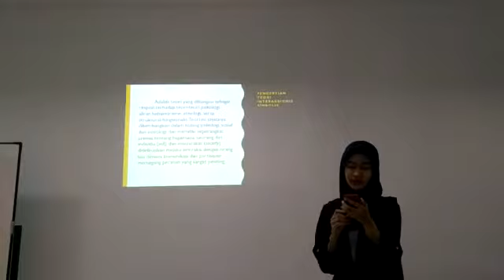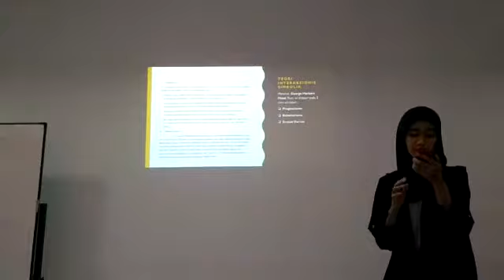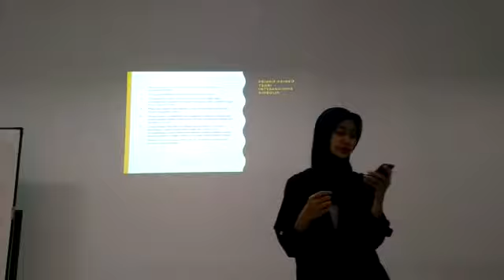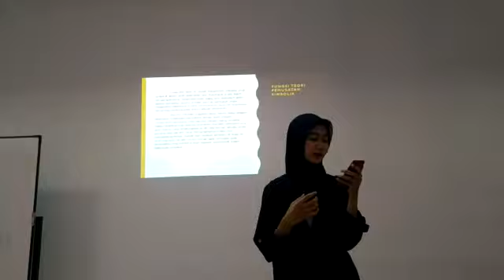Teori Interaksionis Simbolik & Teori Pemusatan Simbolis - Prilya Dwi Ozyza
Mata kuliah : Teori Komunikasi
Dosen Pengampu : Totok Wahyu Abadi, S.S., M.Si

Nama : Prilya Dwi Ozyza
Kelas : Ilmu Komunikasi B1 Semester 2 '18
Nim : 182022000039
Materi : Teori Interaksionis Simbolik & Teori Pemusatan Simbolis
Kampus : Universitas Muhammadiyah Sidoarjo